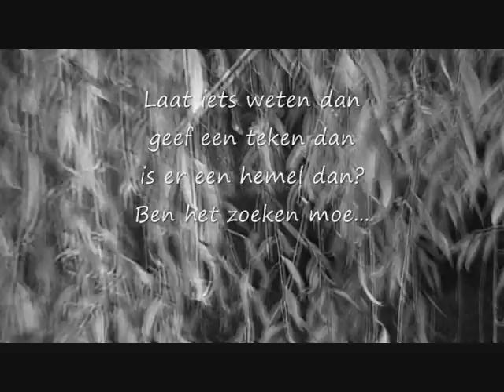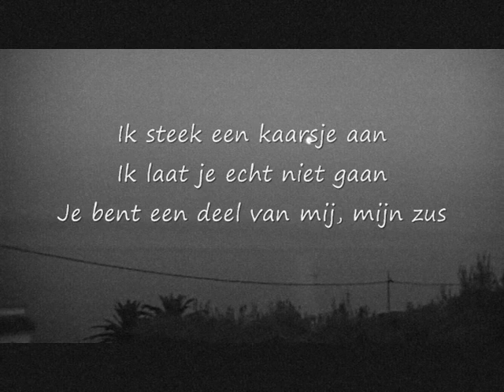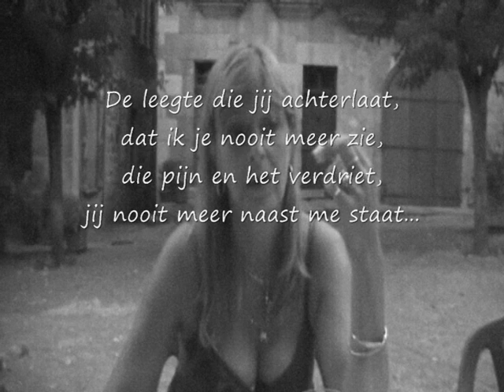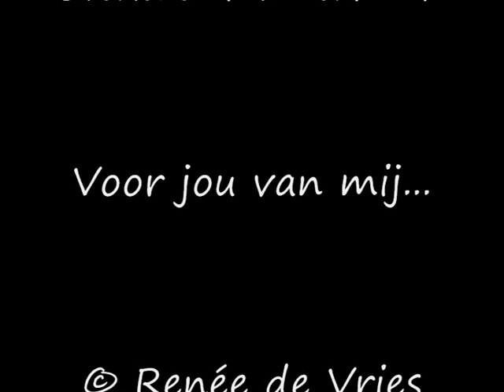Ik voel mij zo verloren, kleine zus...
Ik heb een liedje geschreven op de muziek van Serge Lama (Je suis malade) voor mijn overleden zusje, die ik zo mis. Ik beschik niet over zangkwaliteiten, maar ach...wilde dit voor haar en voor mijzelf maken. I wrote a song for my sister who died this year, miss her so much, can't sing I know, but still, hope she can hear it somewhere.